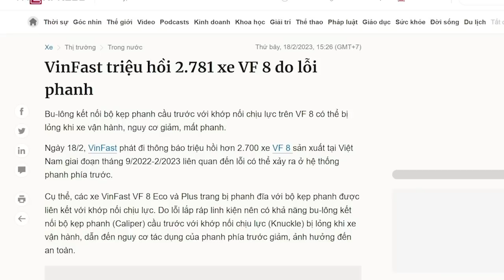Tổng miệt mài vây và công, Chính “lì đòn”, Huệ “thỏ đế”, Thưởng “công tử bột”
Những vụ án như Chuyến bay giải cứu và Việt Á có liên quan đến 2 đời Thủ tướng. Vậy mà ông cựu Thủ tướng Nguyễn Xuân Phúc thì ngã, còn Phạm Minh Chính thì không. Không biết sắp tới, ông Nguyễn Phú Trọng có thay đổi chiến thuật gì không? Nếu cứ như hiện nay thì khó làm gì ông Phạm Minh Chính. Còn riêng hai nhân vật kia, một là “thỏ đế” một là “công tử bột”, ắt cũng không phụ giúp gì nhiều cho ông Tổng Bí thư.